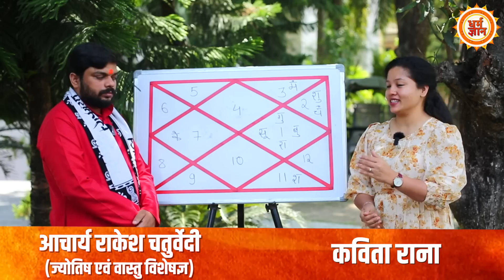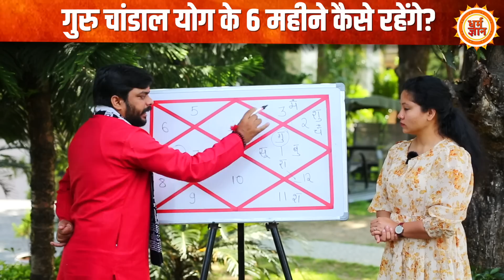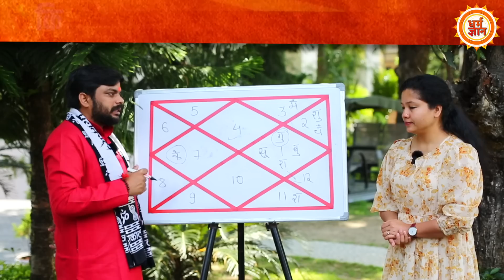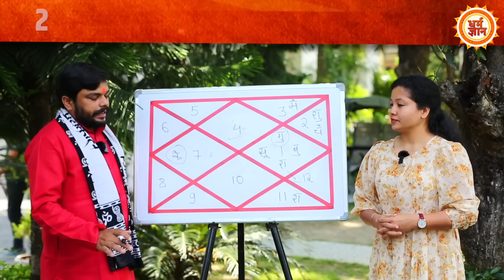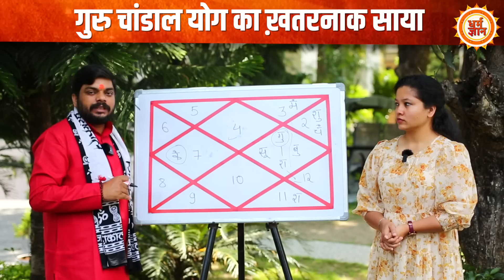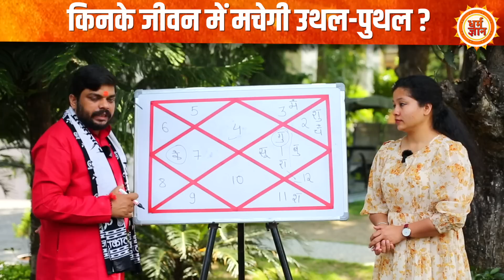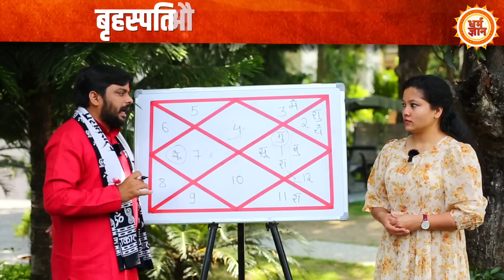6 महीनों तक राहू-गुरु का चांडाल योग, Cancer के लिए कितना खतरनाक है ? आचार्य Rakesh Chaturvedi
22 अप्रैल से मंगल के घर मेष राशि में गुरु और राहू की युति हो रही है, इस घातक युति के प्रभाव से कर्क राशि के जातक की सेहत, करियर, कारोबार और आर्थिक पक्ष कैसा रहेगा ?  चांडाल योग के साये में आने वाले 6 महीने कर्क राशि के कैसे बीतेंगे, बता रहे हैं आचार्य राकेश चतुर्वेदी, देखिये सिर्फ़ धर्म ज्ञान पर।

Producer Kavita
Editor neha